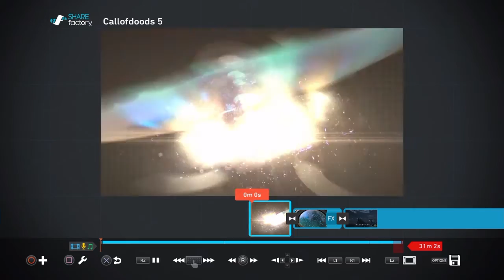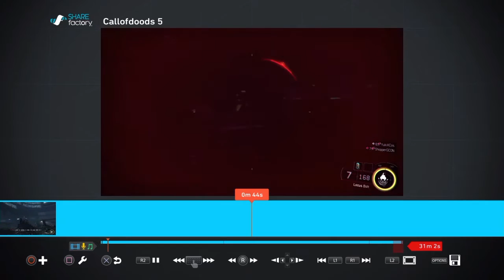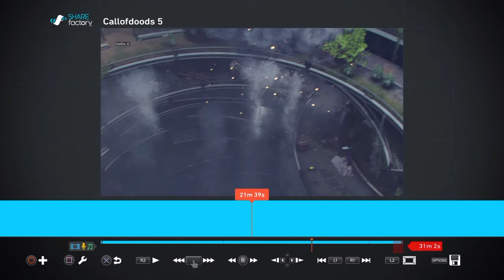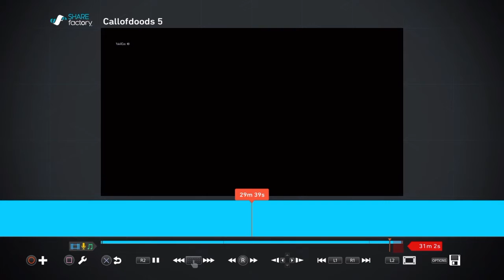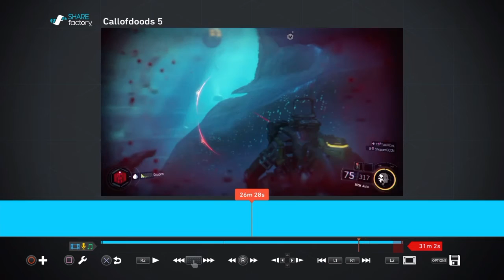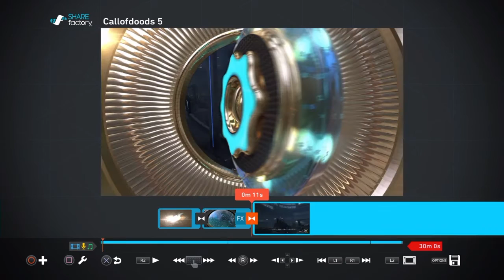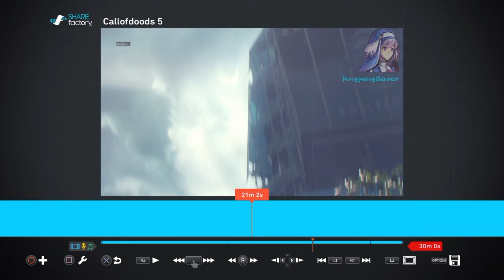ตัดต่อคลิปกันง่ายๆ ด้วย share factory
มาลองตัดต่อกันดู ความรู้เล็กๆน้อยๆ

ลองหัดดูเป็นโปรแกรมที่ง่ายมากๆ ไม่มีอะไรยากเลย